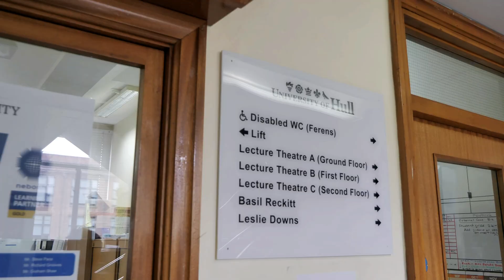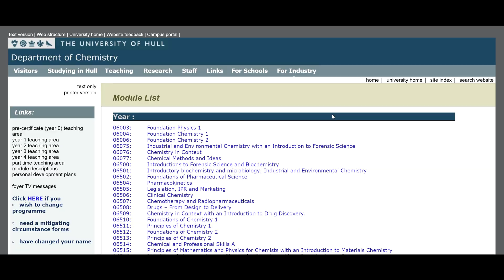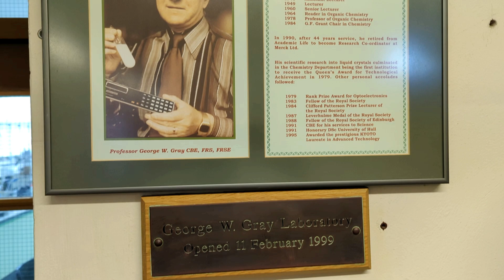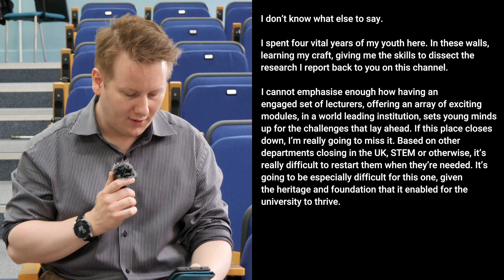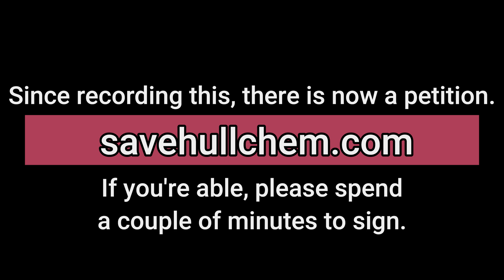The Best Educators Have Passion: Save Them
Scientific institutions are the bedrock of our society - with them we build worlds and expand human knowledge. Unfortunately, not all situations are equal, and the institution that taught me, full of passionate educators, is earmarked to be shut down later this year. Here's a peek behind the scenes of that institution - talking to them made me realise just how much teaching is a part of who they are, and that this may be the last time some of them would be able to do so.